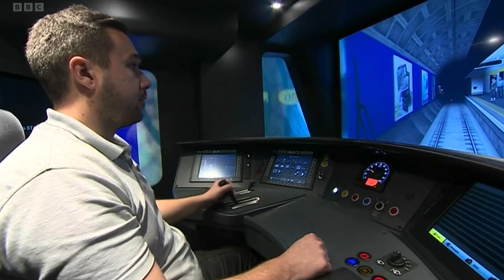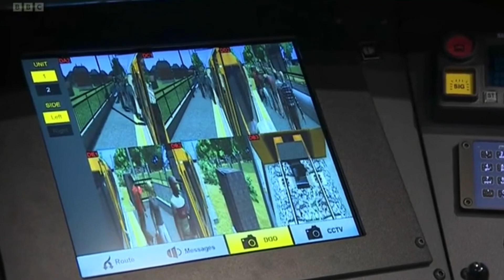Metro driving simulator - BBC Look North report